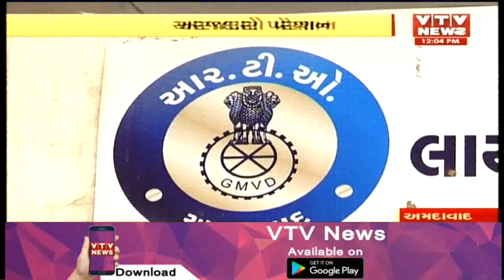Ahmedabad RTOમાં Online Paymentના ધાંધિયા, Offline Payment લેવા અરજદારોની માગ | Vtv News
Ahmedabad RTOમાં Online Paymentના ધાંધિયા, Offline Payment લેવા અરજદારોની માગ